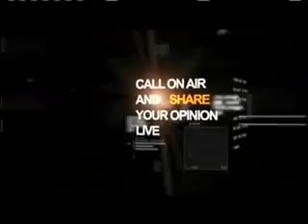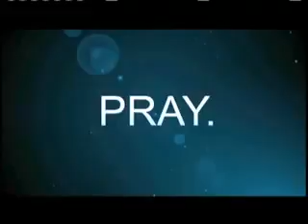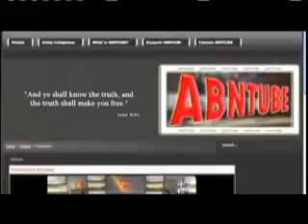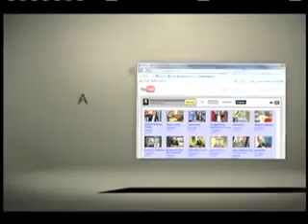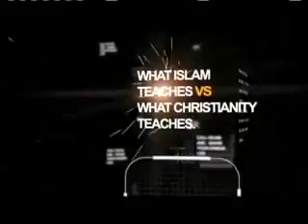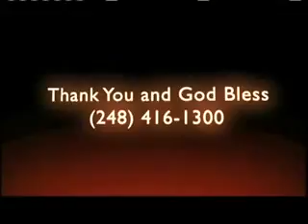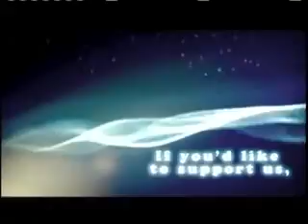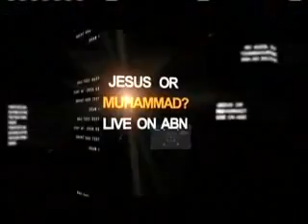Old Testament Violence